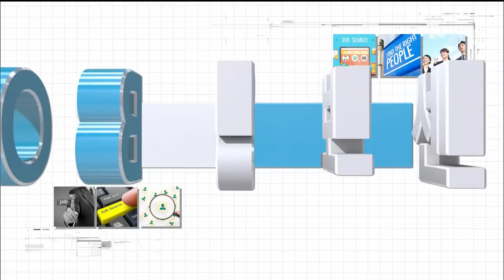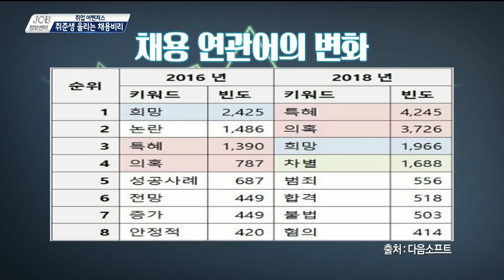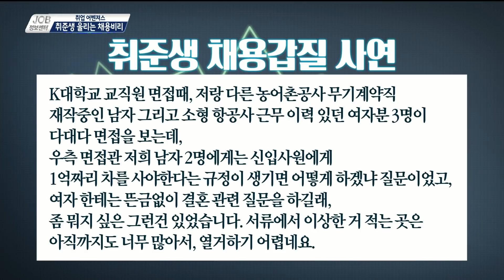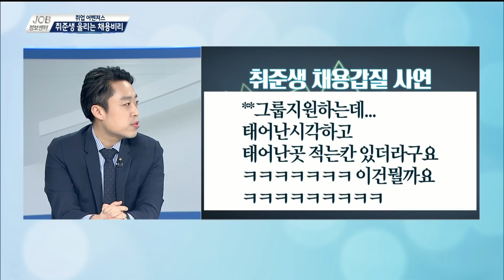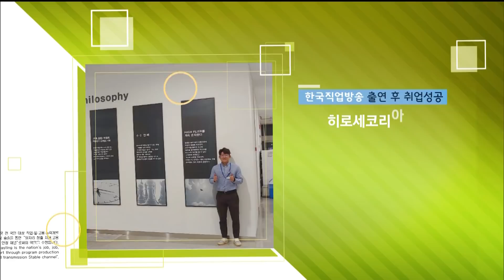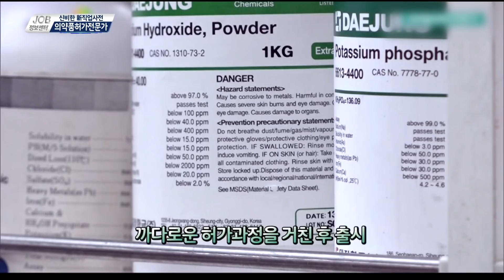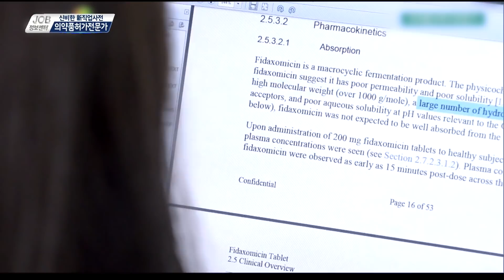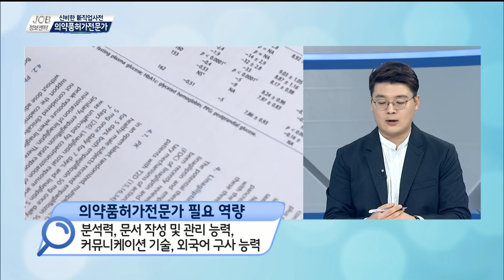[JOB정보센터 190419] 채용비리에 대한 취준생들의 분노 / 이천, 인천 지역 채용정보 / 신직업, 의약품 인허가 전문가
◎ 취업 어벤져스
    - 아이템  채용비리에 대한 취준생들의 분노

    - 출연자  홍기찬 컨설턴트 위포트
              스텔라 컨설턴트 트러스트원컨설팅
              조민혁 컨설턴트 위포트

    - 아이템  경기지역 채용정보

    - 출연자  신세미 연합뉴스TV 캐스터

    - 전화연결 이천고용복지플러스센터 이해진 주무관
               인천고용복지센터 우정민 주무관

◎ 신비한, 新직업사전
    - 아이템  신직업, 의약품 인허가 전문가

    - 코너출연자  김진관 한국고용정보원 연구위원